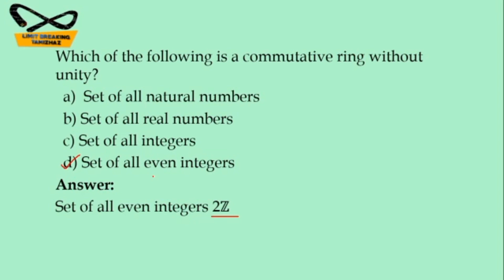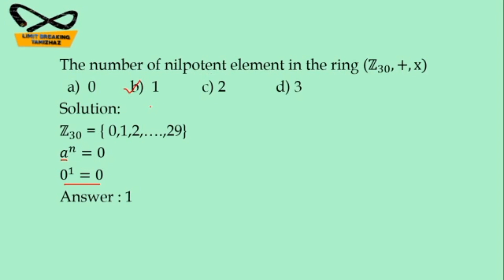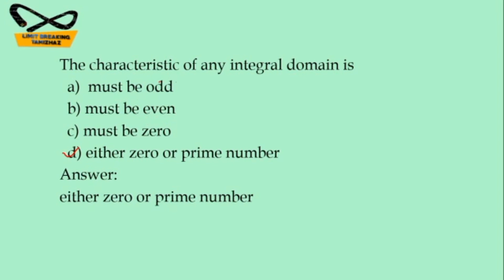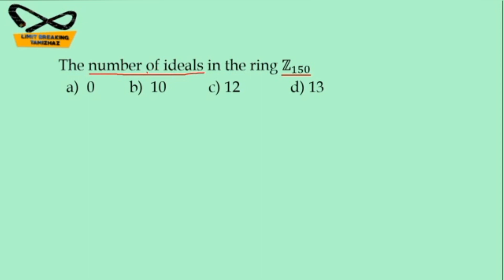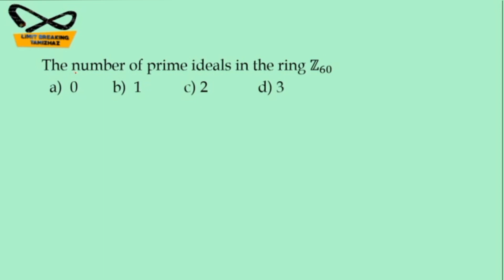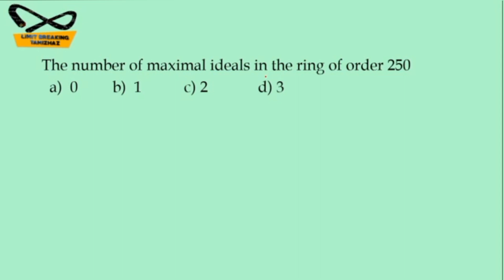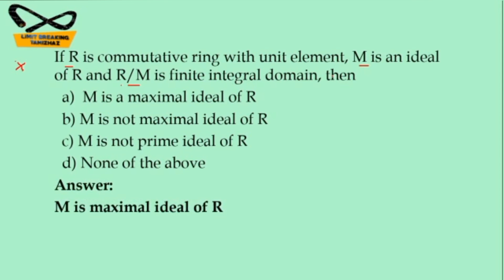MCQS on Ring theory | For competitive exams abstractalgebra ringtheory Limitbreakingtamizhaz